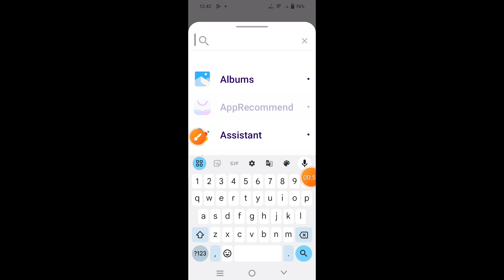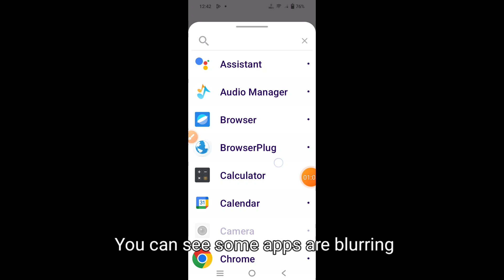How to enable split screen on Vivo X90 5G || Vivo X90 5G me split screen kaise enable kare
Hello dosto, aaj maine is video me bataya hai ki Vivo X90 5G me split screen kaise enable kare, dosto Vivo X90 5G me split screen on karna bahut hi aasan hai. Agar aap bhi janna chahte hain ki Vivo X90 5G me split screen kaise on kare to is video ko pura dekhiyega, thanks friends.

Hello friends, in this video, I've explained how to enable split screen on Vivo X90 5G. Enabling split screen on Vivo X90 5G is very easy. If you want to know how to turn on split screen on Vivo X90 5G, be sure to watch this entire video. Thanks, friends.

HowtoenablesplitscreeninVivoX90 5G
VivoX90 5 Gmesplitscreenkaiseenablekare
VivoX90 5 Gsplitscreen

How to turn on split screen on Vivo X90 5G
How to enable split screen in Vivo X90 5G
How to use split screen in Vivo X90 5G
Vivo X90 5 G me split screen kaise enable kare
Vivo X90 5 G me split screen kaise on kare
Vivo X90 5 G me split screen kaise use karte hain
Vivo X90 5 G me split screen kaise enable karte hain
Vivo X90 5 G split screen
Vivo X90 5 G split screen settings
Vivo X90 5 G
Split screen